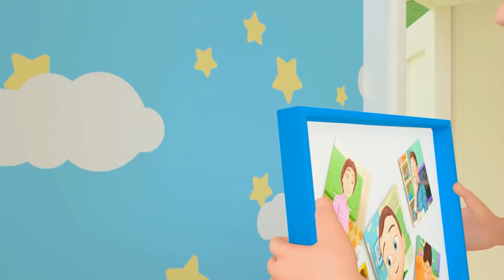Camera Song and MORE Educational Nursery Rhymes & Kids Songs